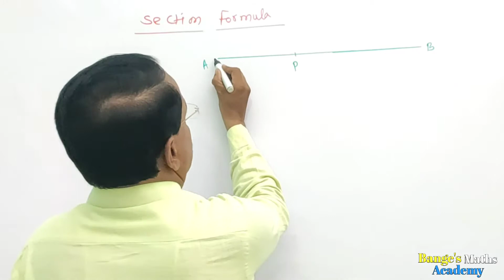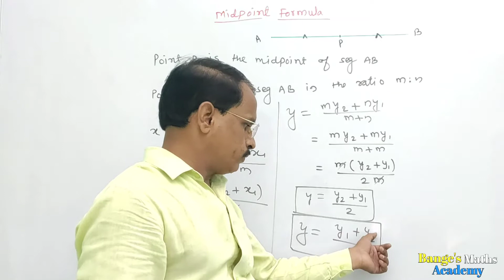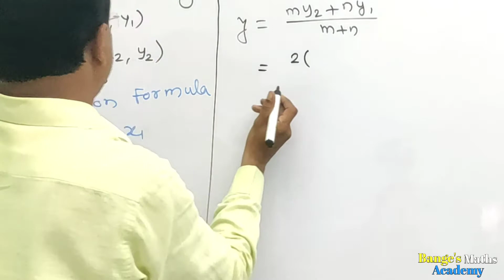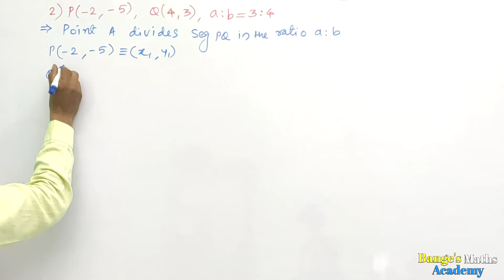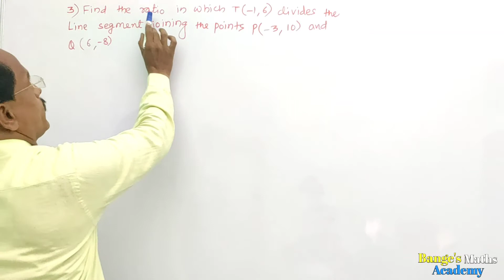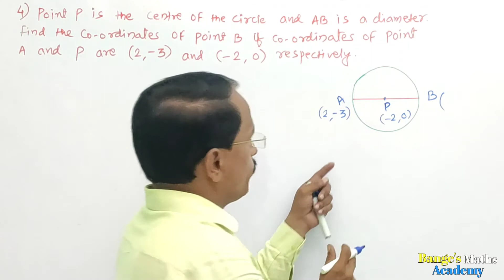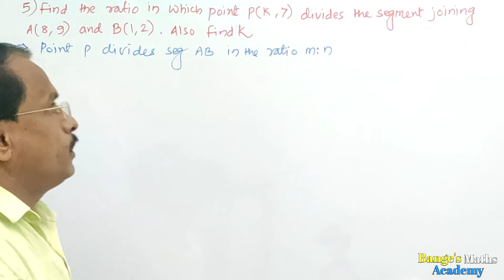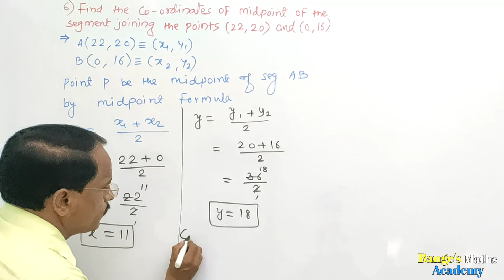Co-ordinate Geometry Practice set 5.2 Class- 10 Mathematics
Hello friends,
welcome to Bange's Maths Academy.
In this video, we will see how to find the co-ordinates of midpoint of a line segment and co-ordinates of centroid.
how to find the co-ordinates of point which divides line segment in the given ratio.
examples Q1 to Q6 of practice set 5.2 are solved.
To clear your all doubts, please watch the video till the end.
after watching this video, you can solve all examples of  this practice set .